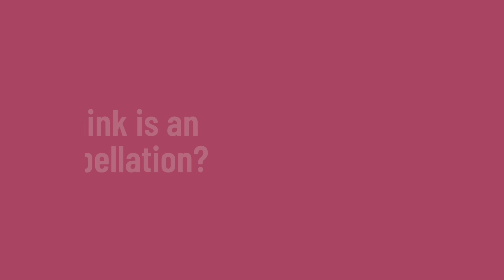Uncorked with Ana Sugrue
Meet Ana Sugrue, Winemaker and Sales Director at Sugrue South Downs

Uncorked With... rapid-fire questions asked to your favorite leading wine-world personalities!

🎯Like our videos? Visit WSG Studio for access to over 300 recorded webinars on wine-related topics.